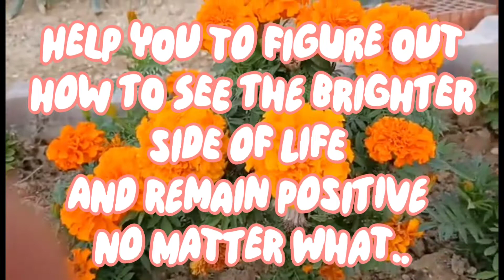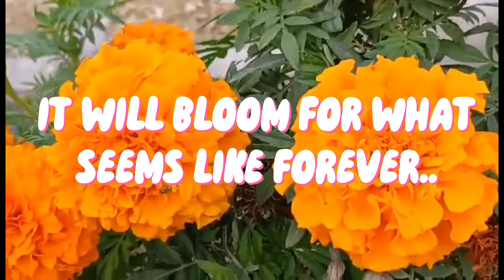A DAY IN THE GARDEN (Good vibes lang )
Don't make decisions when your 😡 angry!